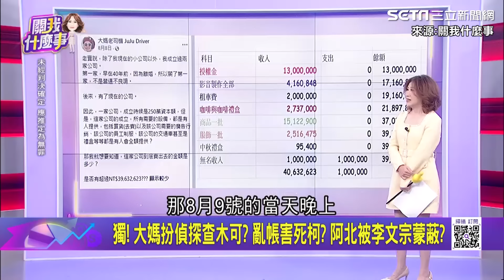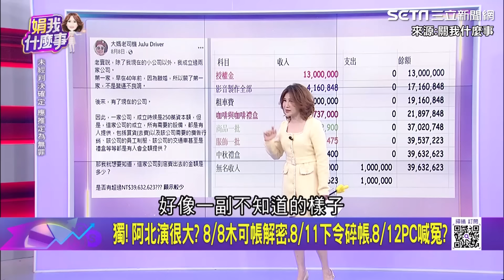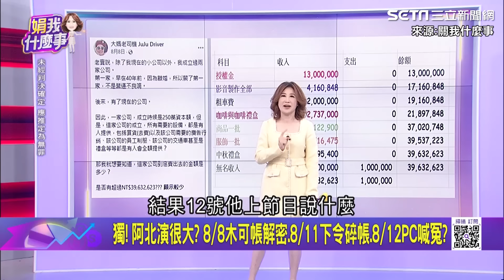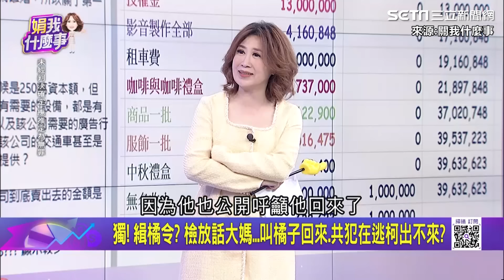全都是柯文哲指使的！ 大媽老司機爆李文宗「背叛50年兄弟情」 責任全推給阿北 柯文哲死定了？ 律師揭一點關鍵：對話紀錄拿出來就知道答案了｜94要賺錢